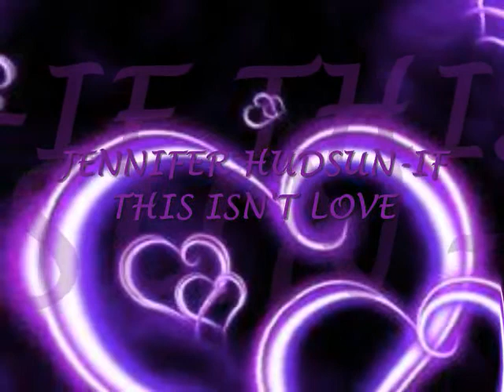JENNIFER HUDSON IF THIS ISN'T LOVE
just add some photo to the song..i hope you enjoy it..